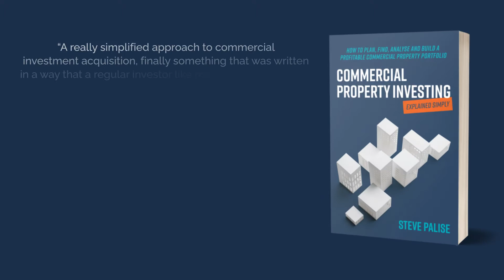Steve Palise: Curious About Buying Commercial Property? An Expert’s Guide to Help You Get Started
A lot of people are interested in commercial properties, but what does it really take to buy a high performing one?

Welcome to the Australian Property Investment Podcast. In each episode, we ask a guest expert to share their key insights for aspiring investors to make confident property choices

In this week's episode, Steve Palise, Owner of Palise Property and author of the book "Commercial Property Explained Simply" shares with us a lot of valuable information regarding commercial property investing.

He talks about what you need to consider before buying a commercial property, the two common fears when transitioning to commercial, how to evaluate the capital growth on commercial properties, and so much more.

If you want to learn how you can get started increasing your wealth and passive income through commercial property investing, then make sure to listen to this episode!

Looking for expert conversations that educate investors like yourself to help you build a quality property portfolio? You’re in the right place.

Time Stamps:
00:00 - Intro
02:08 - Steve's Background Story
04:34 - Steve's First Commercial Property
06:28 - Things to Consider Before Buying A Commercial Property
08:09 - The Philosophy & Rationality Behind Steve's Book
10:05 - The Two Common Fears When Transitioning to Commercial
13:33 - Evaluating the Capital Growth on Commercial Properties
15:21 - Commercial Property LVRs
17:09 - Judging a Good Tenant Vs Great Tenant
18:44 - Determining If a Property is Client-worthy Or Not
21:56 - What Exactly is Net Yield?
23:05 - The Unseen Costs When Purchasing a Commercial Property
26:02 - Conclusions
26:36 - Outro

About Our Host:
Aaron-Christie David is the founder of Atelier Wealth and a Mortgage & Finance Association of Australia (MFAA) approved Mortgage Broker. Aaron’s focus is clear – supporting property investors make confident decisions to build their property portfolio. He has been recognised in the MPA Top 100 Broker rankings for the last three years.

With over 10 years in financial services experience, with a career spanning Wizard Home Loans and Commonwealth Bank, Aaron's decision to become a broker was to help more Australians fearlessly buy investment properties to achieve intergenerational wealth.